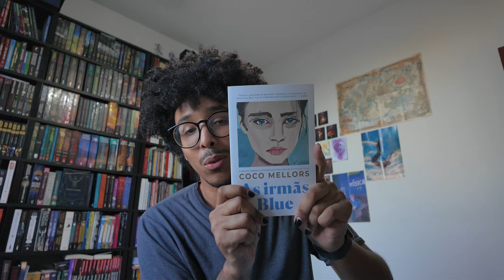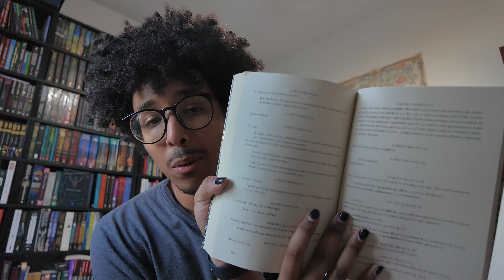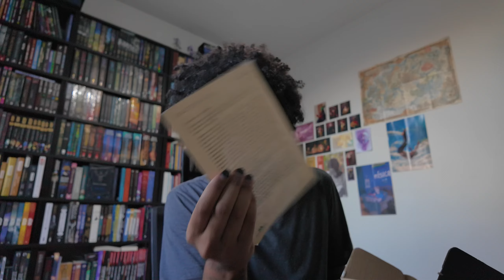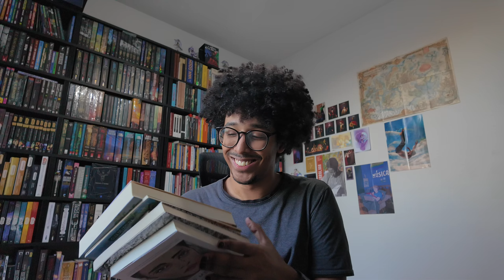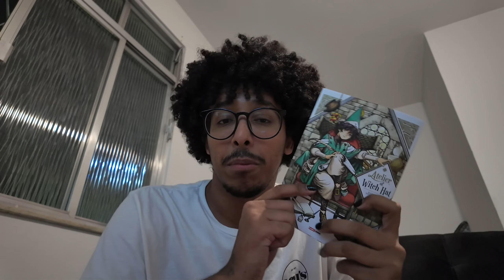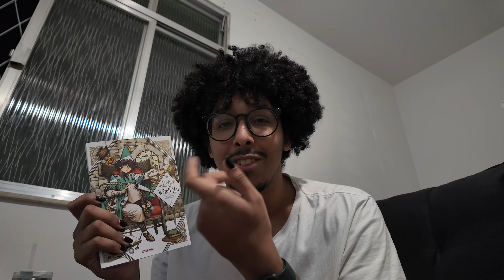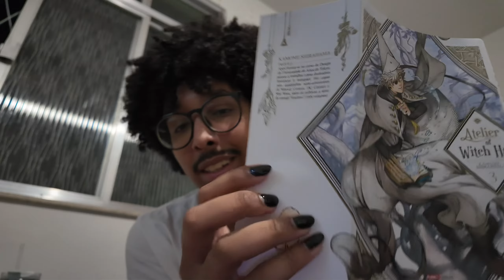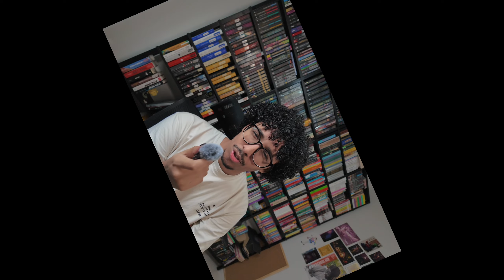uma semana em livros | livros novos, dor de cabeça e primeiro bolo na casa nova ✧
Faça parte do Clubinho dos inScríveis e tenha acesso à benefícios exclusivos!

🛒 Compre na qualquer item na Amazon e ajude o canal

/// CAIXA POSTAL
Alexsander Costa
Caixa postal: 30006
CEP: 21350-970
Cascadura, Rio de Janeiro, RJ